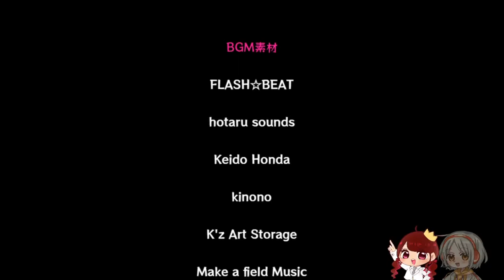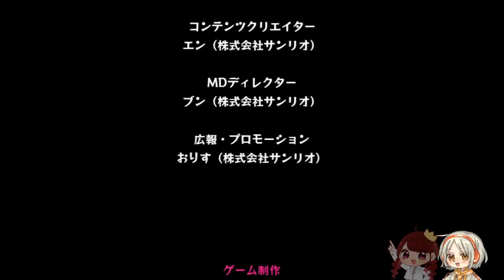【2人実況】意地を張るのは、もうやめだ【まいまいまいごえん】第3話 #4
今回はミロクさんと二人で「まいまいまいごえん」第３話やるよーーー！
かの有名なサンリオさんが出されているゲーム！

これまでのお話ははこちらから！

これ、細かいのがちゃんとドット絵の方もマスク外してるところ。本当に最高です。やっぱこういう子はギザ歯か八重歯よね！！！！ハッピー
伝えられる時に伝えなきゃいけないなと思ったよ

※出てくる人数が多いので最初にキャラクター一覧を見てキャラ振り分けてます！よろしくお願いします！

ルミ先生・シンタ・ハヤテ・マリア・ライム・ゾーヤ・ユズリハ・マモル・ダイヤ・カエルタマゴ